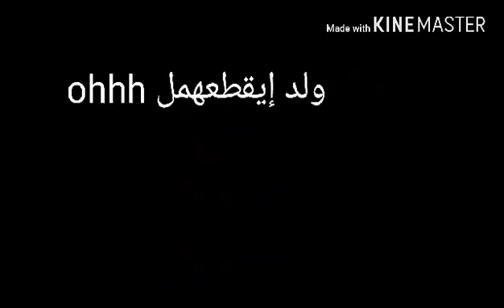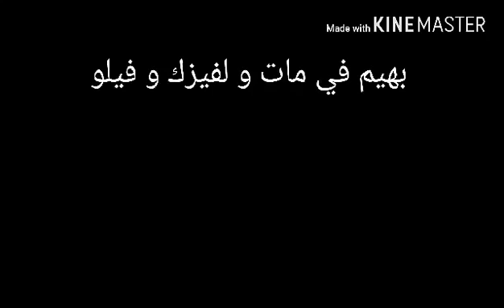يوميات تلميذ تونسي xd